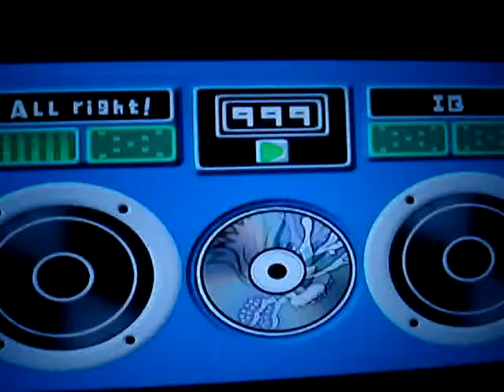WarioWare Inc Record en Sphinx hijinks 999 puntos [Tie WR]